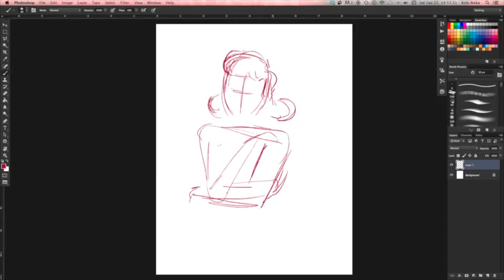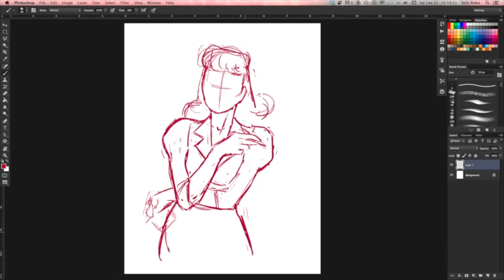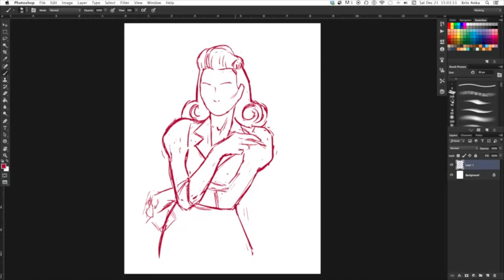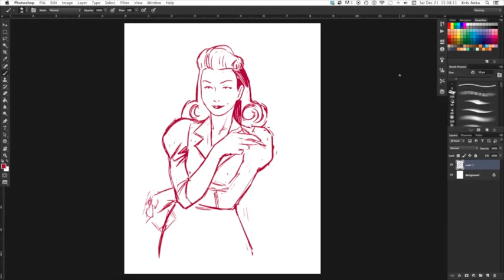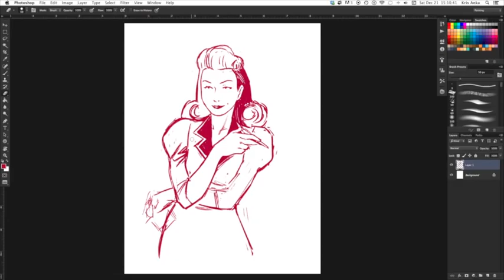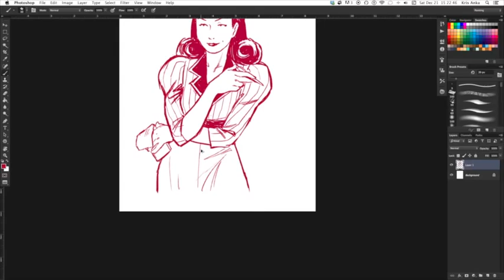drawing lois lane